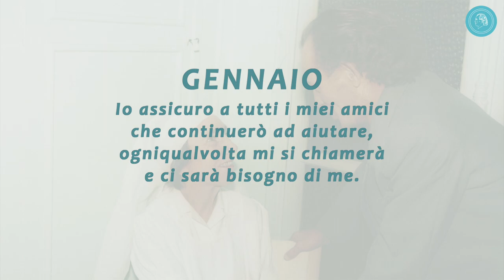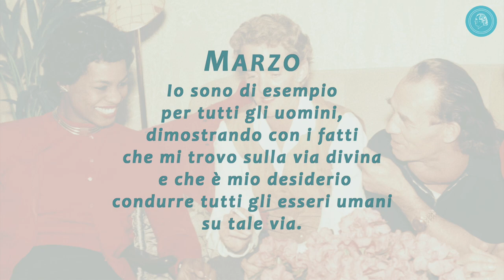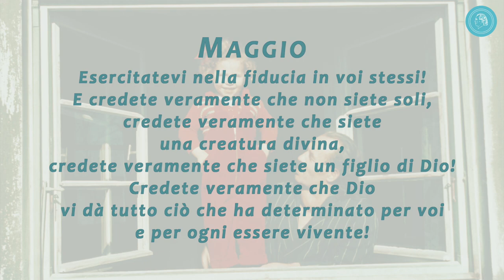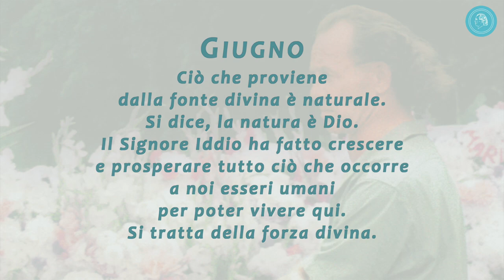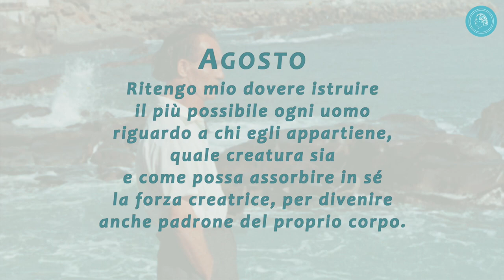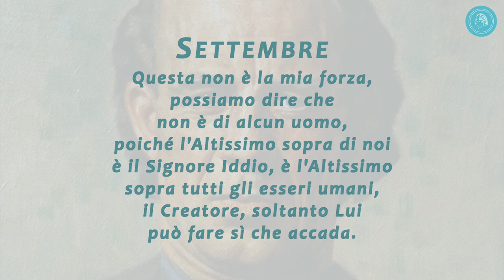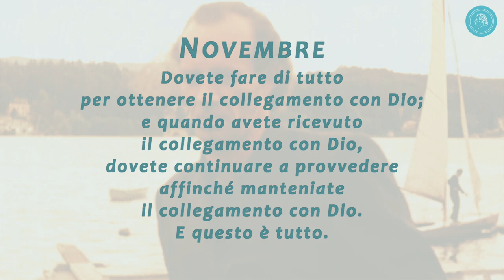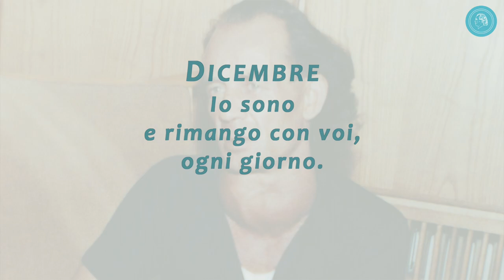2021 con Bruno Gröning - puoi percorrere il sentiero divino mese dopo mese!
2021 - Procediamo con fiducia, mese per mese, sulla via divina con Bruno Gröning.
Anche nel 2021 il Circolo degli Amici di Bruno Gröning ha pubblicato un calendario con foto e saggezze di vita di Bruno Gröning da cui è stato ricavato questo video corredato da una musica delicata e armoniosa.
Bruno Gröning ci apre i sensi alla forza divina e ci aiuta a riconoscere e a vivere il fatto che siamo tutti figli di Dio. Ci spinge a rendere forte e solido il collegamento con Dio e a scegliere consapevolmente la luminosa via divina.
Questo ci indicano le citazioni di questo video.
Luce illumina la nuova via!
di Antonella Piccoli

Dio illumina nel nostro cuore la via che il nostro amico Bruno Gröning ha liberato per noi.
Mese dopo mese egli ci apre una nuova via.
Percorriamola insieme!
Spiritualmente mano nella mano, tutti uniti, forti.
Procediamo insieme verso la luce, verso l'amore che tutto comprende!
Il nemico fugge, non può resistere.
Luce illumina la nuova via nei nostri cuori, mese dopo mese, ogni giorno, ogni ora, ogni minuto...
... e luce sia!

MUSICA
"Naturbelehrung" (Insegnamento della natura) e "Der Sonnenbruder" (Fratello sole)
Tratti da: "Der Wunderapostel" (L'apostolo dei miracoli), suite per orchestra di Burkhard Pesch,  musica del  omonimo film.
Introduzione     00:00​
Gennaio            00:14​
Febbraio           00:54​
Marzo               01:34​
Aprile                02:14​
Maggio             02:54​
Giugno              03:34​
Luglio                04:14​
Agosto              04:54​
Settembre        05:34​
Ottobre             06:14​
Novembre        06:54​
Dicembre         07:34​
Conclusione    08:14​